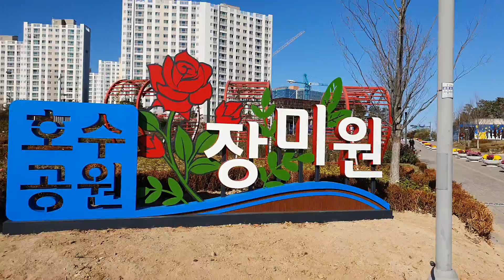김포한강신도시 호수공원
김포골드라인 구레역 2번출구에서 도보 13분